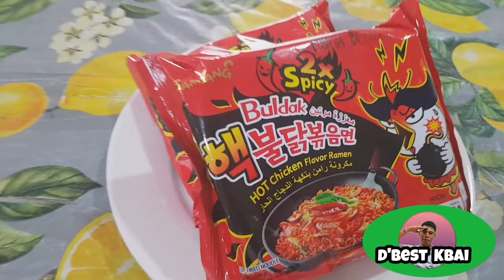Samyang Challenge / First attempt 😱😱 w/ jmj vlogs official